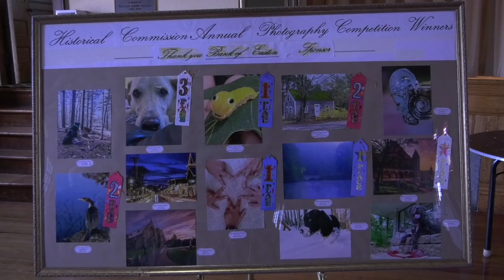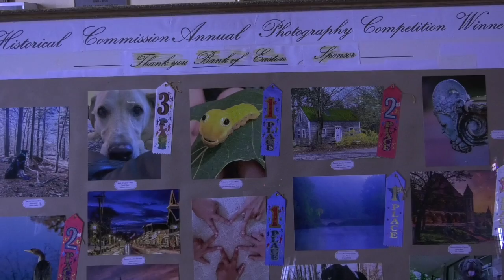Historical Commission 20th Annual Preservation Awards Ceremony